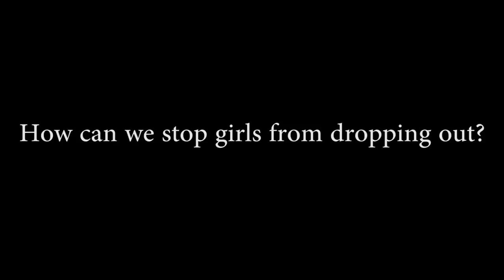How do we stop girls from dropping out? (NM)